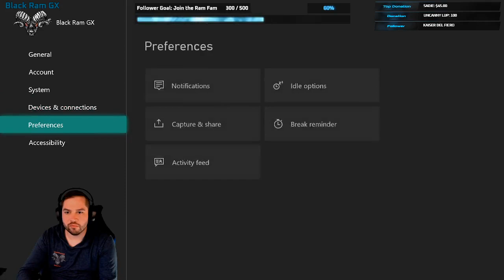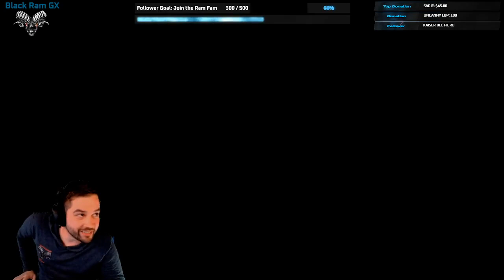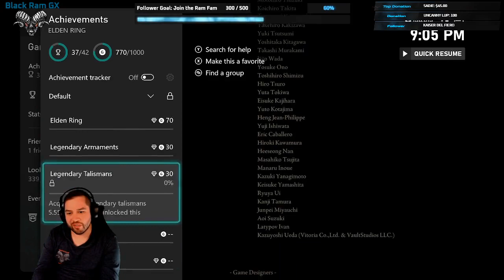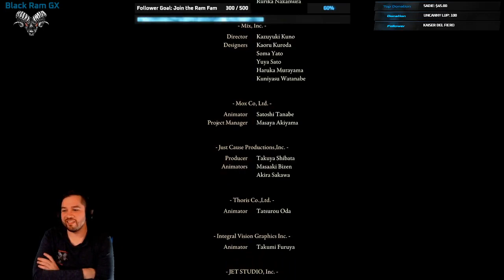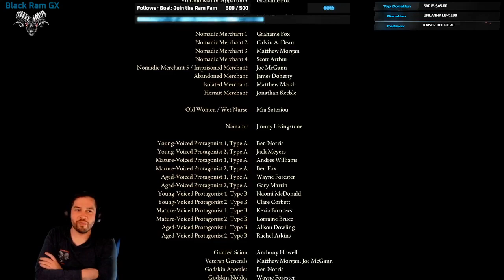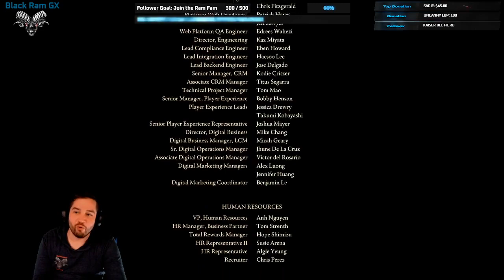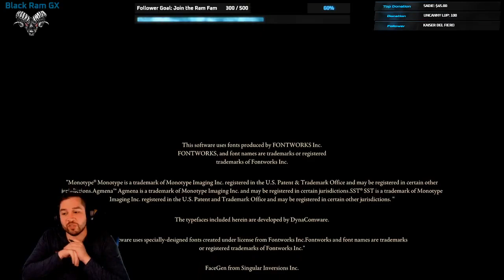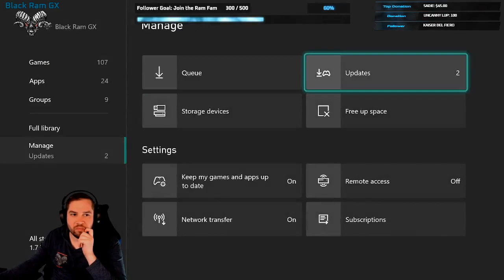Episode #357 Elden Ring FINALE: "Becoming the Elden Lord"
Today we continue Elden Ring! I take on the end game gauntlet and defeat boss after boss on my way to becoming Elden Lord. This one is an absolute epic to end our series! Enjoy!